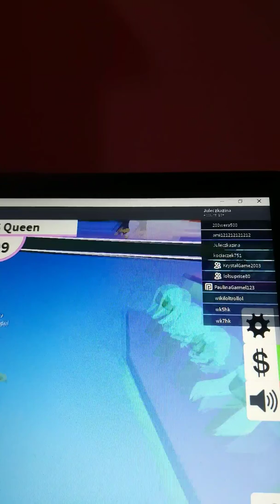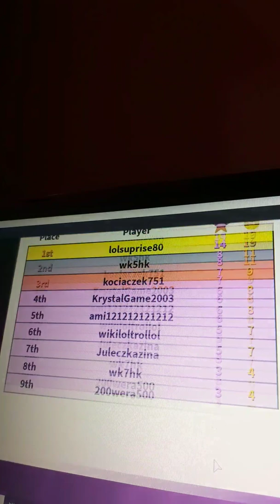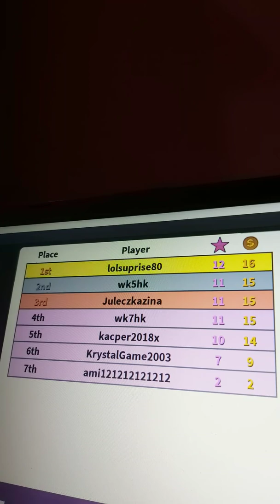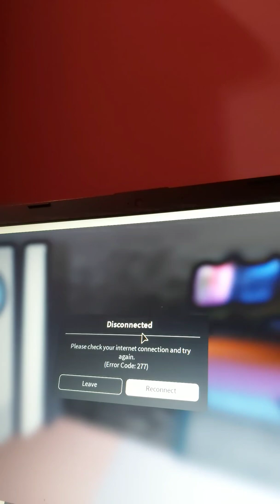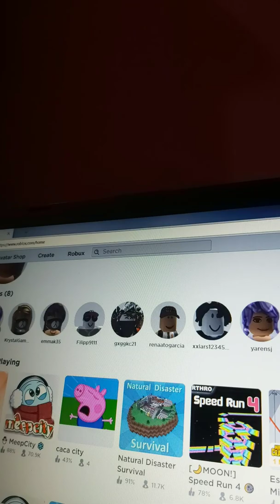28 grudnia 2019